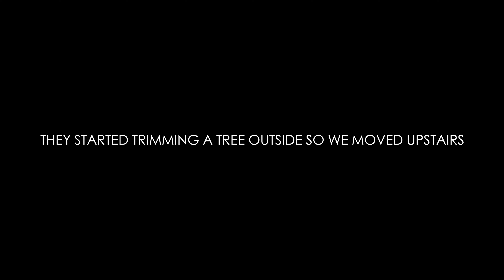DEETOUR EP. 12 - The Future of Reselling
Today we have Miki Guerra from The Mag Park, a premier sneaker and apparel reseller of hype product. I ask him about the future of this industry given that there have been major fundraising/acquisitions with players like StockX, GOAT, Stadium Goods, and how do people that want to get in the game do it?

About Dee!

Dee is a seasoned entrepreneur, investor, and executive in multiple fashion and celebrity-focused ventures. He is co-founder and CEO of Five Four Group; one of the largest online platforms of vertically-integrated men’s fashion brands. He is also the co-founder of Young and Reckless; a multi-million dollar street wear apparel business.